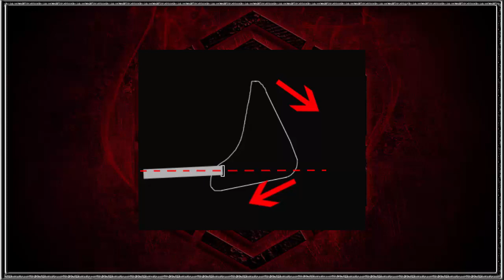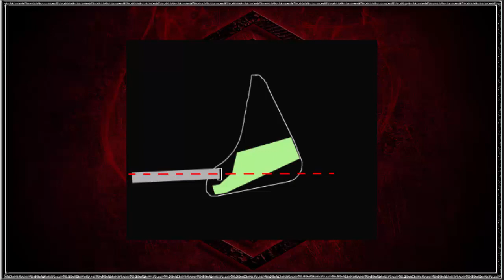[NLC] - Cosplay - Un masque Sith gratuit, comme ça !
On est comme ça chez Corbeau, on offre des masques de seigneur Sith à partir du moment où vous avez juste un peu de temps à gaspiller.